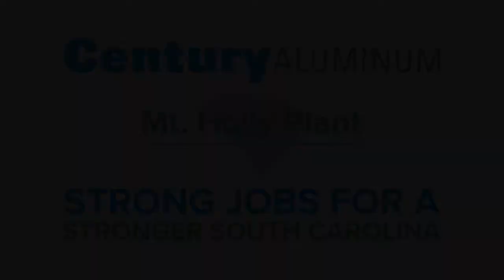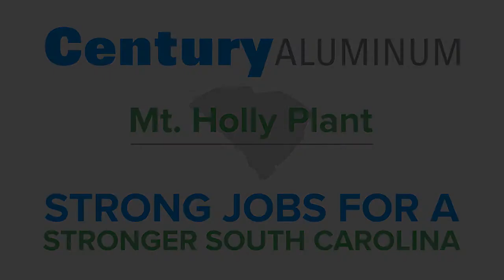Century Aluminum Jobs Announcement and Ceremonial Restart at South Carolina Aluminum Smelter